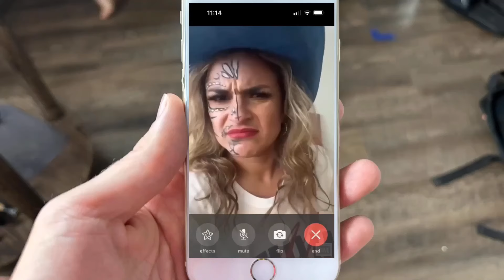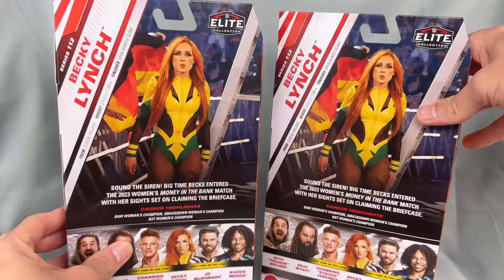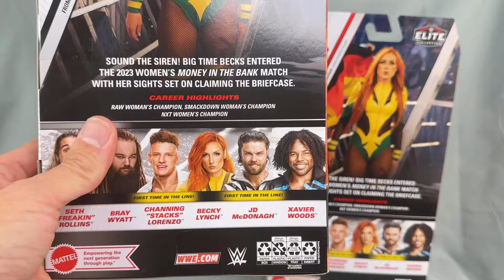Becky Lynch WWE Elite 112 Review! Women’s Wrestling Figure Review!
In the X-Men inspired intro I try and form a security supergroup with the Robo Taminas for LJV! After that I review the brand new Mattel WWE Elite Series 112 Becky Lynch! This figure is AWESOME up close!